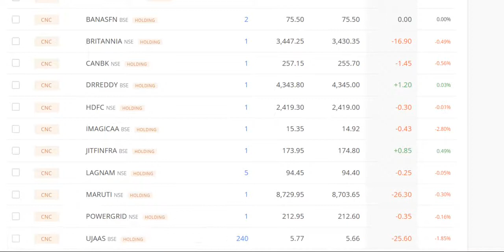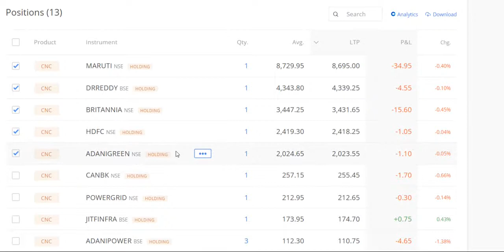5Share300Days D6 : Stock Added for 12% Min Return in 300Days, Sharemarket, money, Zerodha, 90-21-2X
Exchanges :
My wazirx Refferal Code : nvv7aua3
COINSBIT:

2. Click on brain 🧠 symbol
3. Click on " REGISTER NOW"
4. Submit your details
5. Join now and get 50$ credit from AI.MARKETING in 48 hours.
6. 125$ is ideal investment if you do.
INB.network

1.Download this app.
2.Click on sign up.
3.Valid upline ..write down my ID I.e. 56402853
4. Choose country.
5.Verify your mobile number.
6. Submit all details asked there.
7. Choose distributor id
8. Create Password as Love123$